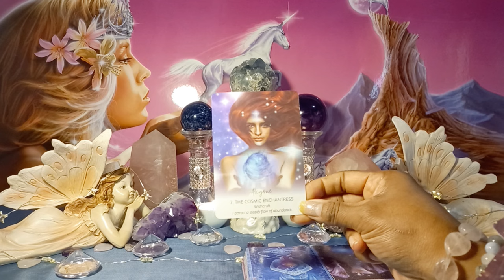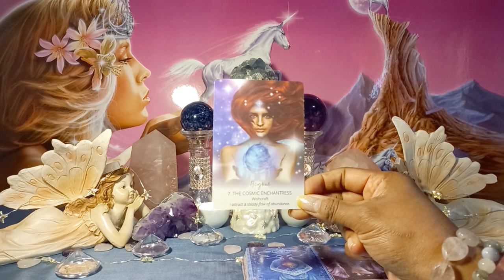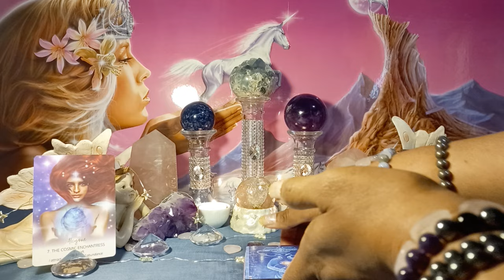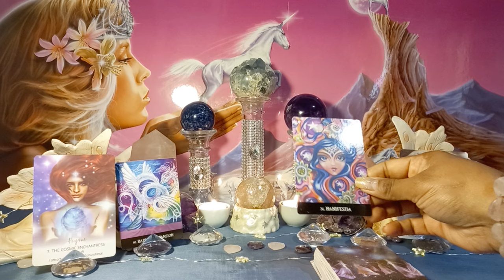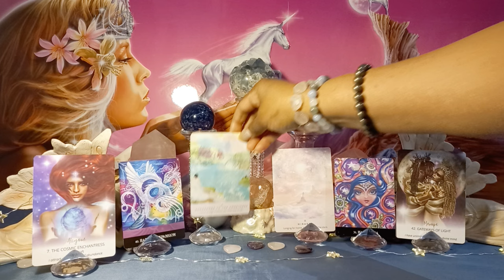✨️pt1 GALACTIC NEW YEAR comic blessings RESET RESTART RENEW✨️